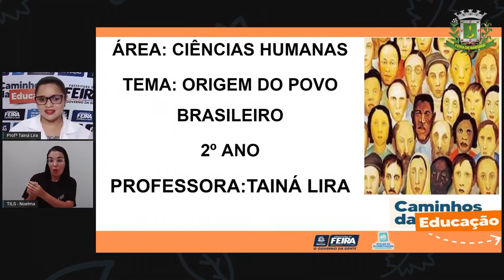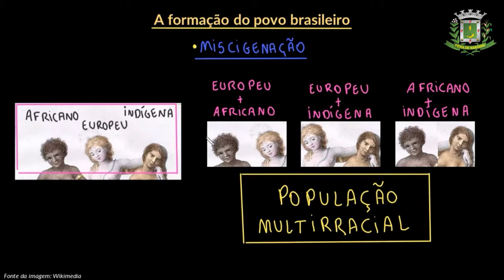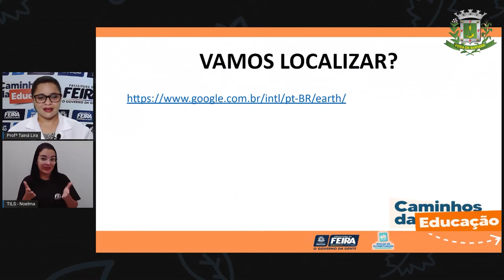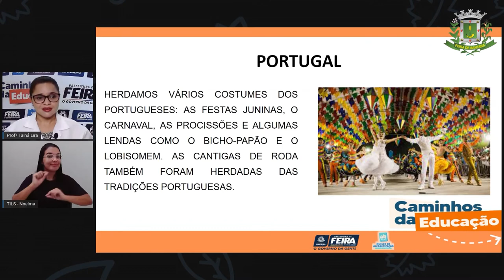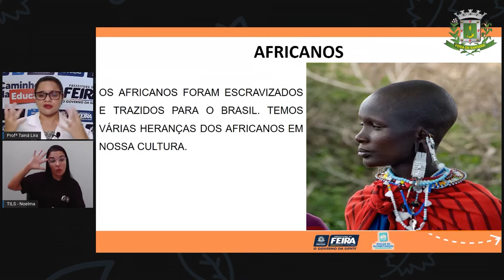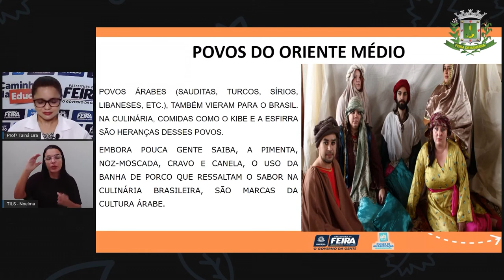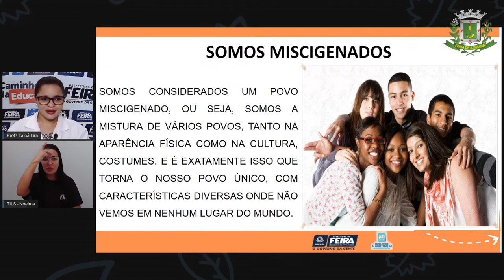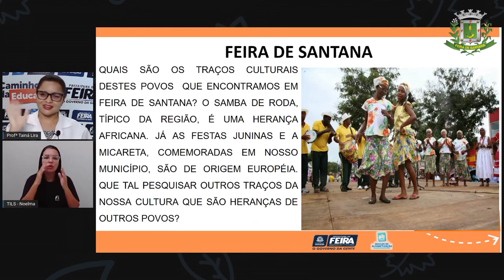2ºANO Aula 51 Profª Tainá Lira Ciencias Humanas Origem do povo brasileiro